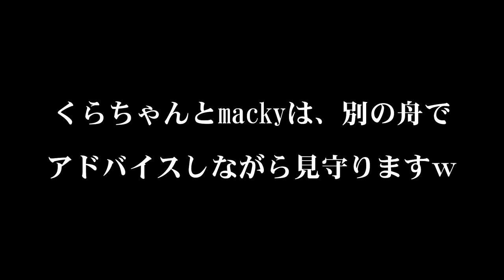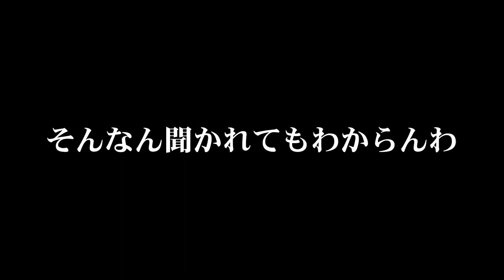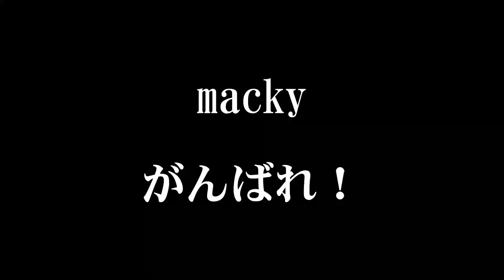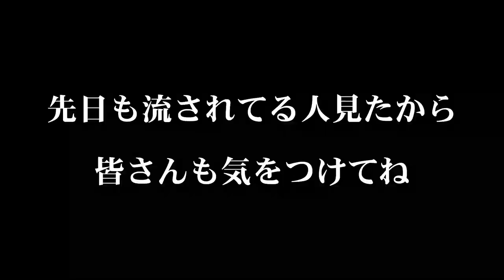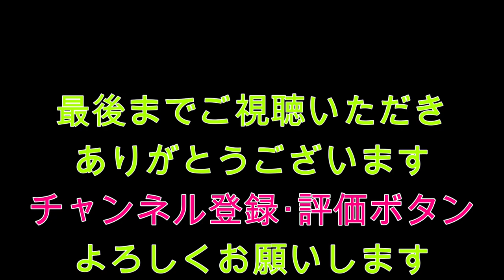ボート購入決定か？！試乗のお手伝いの続き～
今回の動画は、前回の続きです

くらチャンネルの視聴者さんとのひょんなことから一緒に釣りした時の動画が
で一緒に釣行した視聴者さんが、ボート購入を考えてて
私の友達のボート屋さんのBoat craft macky (ボートクラフトマッキー）の舟を試乗することになりました！

初めての　アルミボート　検討中！今回のボートはこんな感じ

アルミボート　 ：マーキュリー　ウィザード365V
魚探　　　　　 ：ローランス　HDS-7　RASHIN-RS
フロントエレキ ：モーターガイド　TR82V
リアエレキ　　 ：モーターガイド　FW82
エンジン        :マーキュリーシープロ 15PS
トレーラー 　　：SOREX　14F(G)

中古艇ですが、すごく綺麗でフルセット！（すぐにでも釣りができる仕様）

さぁ気に入ってもらえるか？ボートの簡単な操船方法・釣り方なども動画内にありますので

動画内で出た友達のボート屋さん

Boat craft macky (ボートクラフトマッキー）
アルミボート・ボートトレーラー販売・カスタム　修理
代表　槙原　賢一
作業ブログ